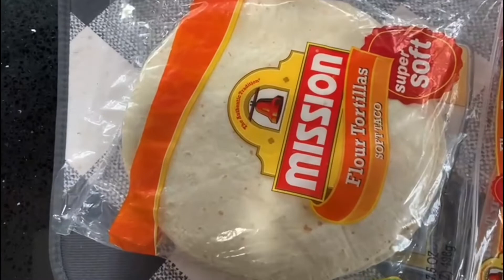Aj kuch huva jo app ko dikna zruri thah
Please don’t forget to make comment
under the videos. Thank you 😊

Yummy kitchen with Ayaan

# vlog